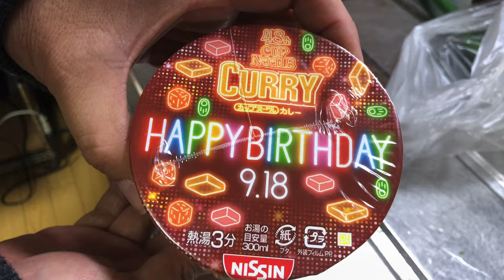作って納得！！美味しかったカップヌードル炒飯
カップヌードルが賞味期限間近の特価品(30円)で
買ったので、話題になってたカップヌードル炒飯を
COCOpan炒め28で炒めてみました。
作って納得しました！！これ美味しかったです。
今回は約2人前だったので、味付けにクレイジーソルトを少し加えて作ってみました。
COCOpanは鉄フライパンなので、炒飯にしっかりと熱を加える事が出来るので、美味しく炒飯を作る事が出来ます。